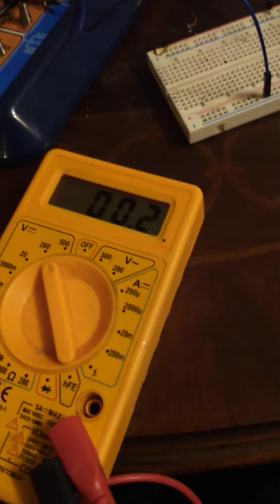electric load as a negative resistor